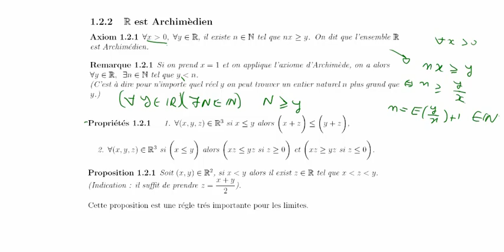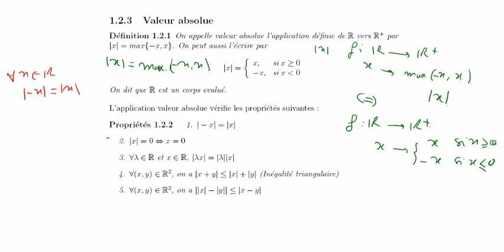Cours Maths | Les Nombres réels (Partie 1)